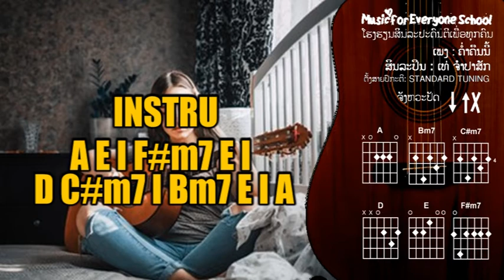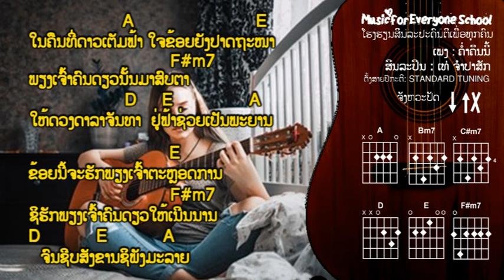ຄອດເພງ ຄໍ່າຄືນນີ້ Iคอร์ดเพลง คำ่คืนนี้ Iສິນລະປິນ: ເທ່ ຈຳປາສັກ